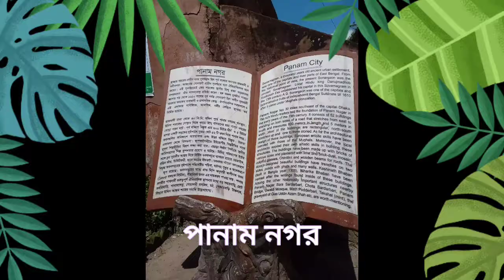পানাম নগর জাদুঘর।। panam Nagar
Panam City was an ancient city, the archaeological ruins of which is situated at Sonargaon, Narayanganj in Bangladesh. It is one of the earliest cities in Bangladesh that is still standing. Among the three cities of the time period: Boro nagar, Khas Nagar and Panam Nagar; PanamNagar was the most attractive one.